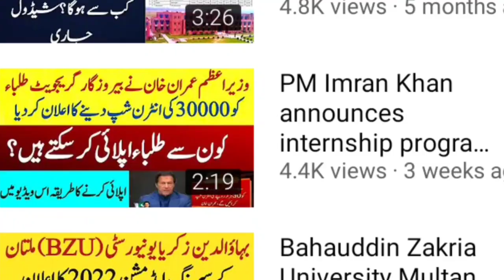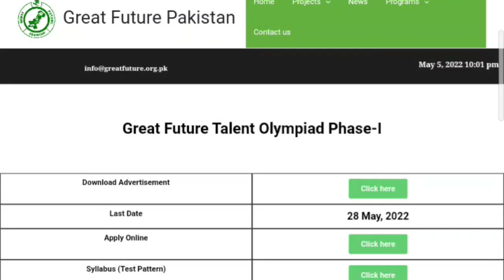Great Future Pakistan talent Olympiad merit scholarship 2022|Complete details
Great Future Pakistan talent  Olympiad merit scholarship 2022|Complete detai